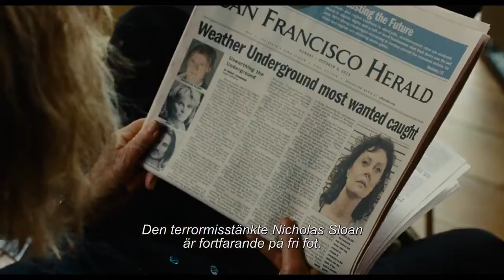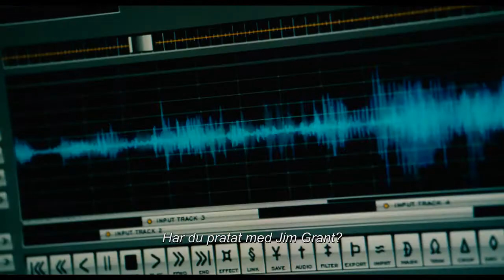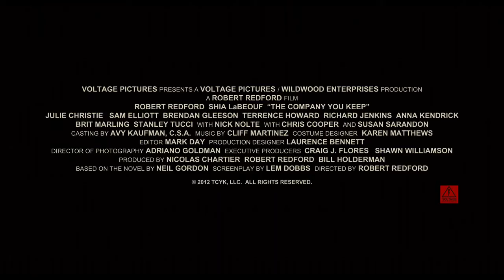The Company You Keep - officell trailer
Jim Grant har gjort en hyfsad karriär som småstadsadvokat och lever ett välordnat liv tillsammans med sin 11-åriga dotter. Men hans lugna tillvaro får ett abrupt slut då han blir ombedd att hjälpa en kvinna vid namn Sharon Solarz som gripits, misstänkt för ett mord som begicks på 70-talet i samband med ett bankrån. Trots att Jim inte vill, och heller inte vill ange varför, blir han indragen i fallet. När journalisten Ben Schulberg börjar nysta i historien hittar han trådar från det förflutna som leder till Jim...

I rollerna: Robert Redford, Shia LaBeouf, Susan Sarandon, Julie Christie, Nick Nolte, Sam Elliott, Richard Jenkins, Brit Marling, Stanley Tucci
Regi: Robert Redford